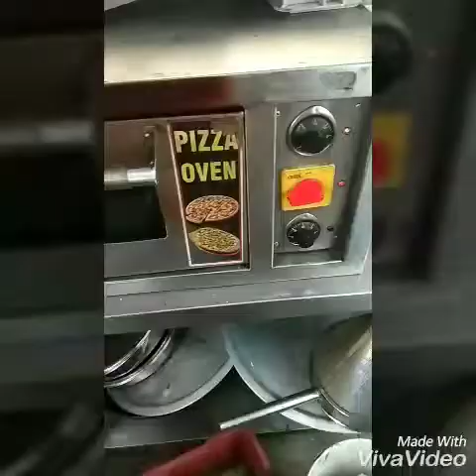veg Cheese burger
Cheese burger  banane ki recipe